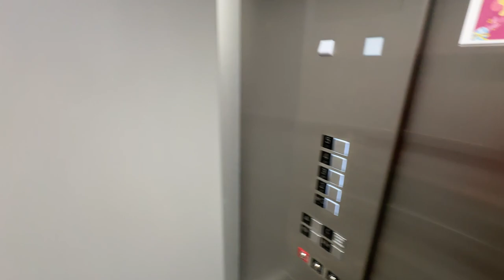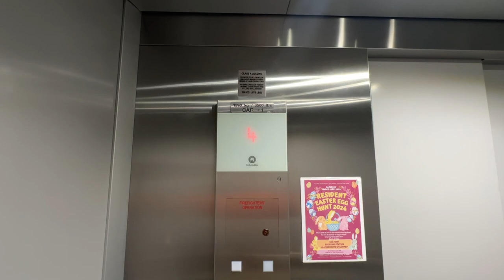BRAND NEW Schindler 3300 Elevator | PGHCRN RSD6B | Cranberry, PA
This is the second completed building of the new six building apartment complex in Cranberry.  It opens to the right, but other than that, is pretty much identical to the other ones.

Elevator Facts

Brand: Schindler
Model: 3300
Hoist: (True) MRL Traction
Fixtures: FI GS 100
Type: Passenger
Door Coat: Memphis Gray
Cab Design: Memphis Gray Powder Coat
Capacity: 3500 lbs
Speed: 150 FPM
Installed: 2023

Video Facts

Date Recorded: 3/15/2024
Recording Device: iPhone 14 Pro Max
Video Formats: 1080p, 60 FPS, Ultra-Wide Angle
Other Filmers: None